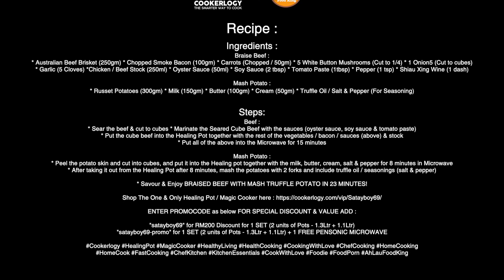CHEF KEITH BRAISED BEEF WITH MASH TRUFFLE POTATO IN 23 MINS WITH HEALING POT! Recipe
INGREDIENTS :

Braise Beef :
* Australian Beef Brisket (250gm)
* Chopped Smoke Bacon (100gm)
* Carrots (Chopped / 50gm)
* 5 White Button Mushrooms (Cut to 1/4)
* 1 Onion5 (Cut to cubes)
* Garlic (5 Cloves)
* Chicken / Beef Stock (250ml)
* Oyster Sauce (50ml)
* Soy Sauce (2 tbsp)
* Tomato Paste (1tbsp)
* Pepper (1 tsp)
* Shiau Xing Wine (1 dash)

Mash Potato :
* Russet Potatoes (300gm)
* Milk (150gm)
* Butter (100gm)
* Cream (50gm)
* Truffle Oil / Salt & Pepper (For Seasoning)

STEPS :

Beef :
* Sear the beef & cut to cubes
* Marinate the Seared Cube Beef with the sauces (oyster sauce, soy sauce & tomato paste)
* Put the cube beef into the Healing Pot together with the rest of the vegetables / bacon / sauces (above) & stock
* Put all of the above into the Microwave for 15 minutes

Mash Potato :
* Peel the potato skin and cut into cubes, and put it into the Healing pot together with the milk, butter, cream, salt & pepper for 8 minutes in Microwave
* After taking it out from the Healing Pot after 8 minutes, mash the potatoes with 2 forks and include truffle oil / seasonings (salt & pepper)

* Savour & Enjoy BRAISED BEEF WITH MASH TRUFFLE POTATO IN 23 MINUTES!

"satayboy69" for RM200 Discount for 1 SET (2 units of Pots - 1.3Ltr + 1.1Ltr)
"satayboy69-promo" for 1 SET (2 units of Pots - 1.3Ltr + 1.1Ltr) + 1 FREE PENSONIC MICROWAVE